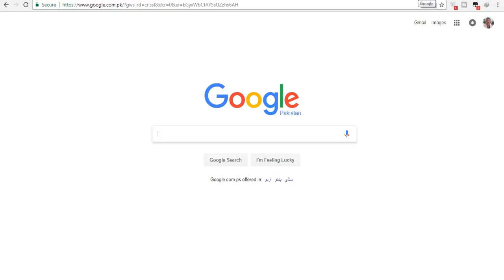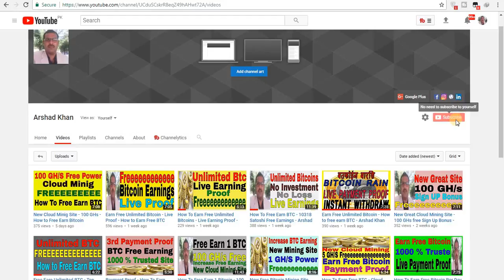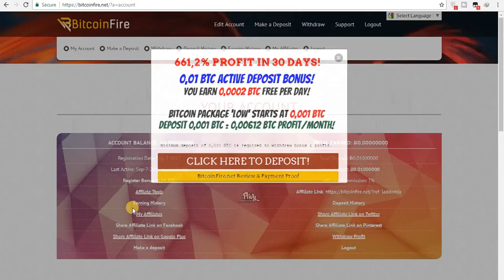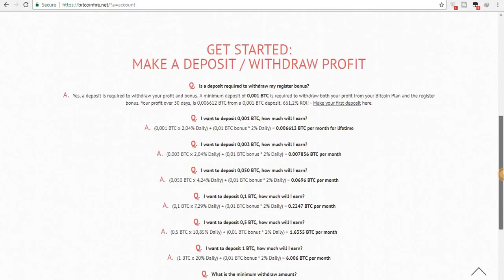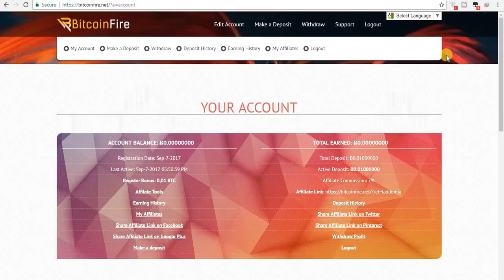0 01Btc Bonus 2% Daily & Free Mining Site - How To Free Earn 1 Bitcoin In Hindi / Urdu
0 01Btc Bonus 2% Daily & Free Mining Site - How To Free Earn 1 Bitcoin In Hindi / Urdu
Note: I am not responsible if a website does not pay or shut down anytime. So Join at your own risk. This video is Created as per my personal experience with this site and based on my experience website is paying directly to bitcoin wallet.

Earn Free Unlimited Bitcoin - Live Proof - How to Earn Free BTC

How To Free Earn BTC - 10318 Satoshi Free Earnings - Arshad Khan

Earn Free Unlimited Bitcoin - How to free earn  BTC - Arshad Khan

Free Earn Unlimited BTC - Top first Site - Arshad Khan

New Free Bitcoin Mining Site 2017 with 1 Ghs Free sign up bonus

How To Earn Free BTC - Cloud Mining  - Get Free 5Ghs Signup Bonus  - Payment Proof

How To Earn Free Bitcoin Per Day - 1000% Trusty - Instant payout - payment proof

New Cloud Mining Site - 10$ Sign Up Bonus Free - How to Free Earn 1 BTC - Arshad Khan

New Mining Site, 1$ Free Sign Up Bonus, Earn Free Bitcoins And Litecoin, How to earn 1 BTC

how to earn free 1 BTC | Arshad Khan | New mining Site 100 GHs Power

How to Earn 1 Bitcoin 2017 | Free Bitcoin Cloud Mining | Free Mining Power

How to earn 1 bitcoin | New free bitcoin mining without investment No loss

Free Earn Bitcoin 2017 | Top Sites Free Bitcoin Easy and fast | Hindi/ Urdu

How to make your computer bitcoin miner | mining bitcoin with gaming PC

How to earn free 1 bitcoin | 1 bitcoin loans | bitsler top strategy | online insurance

Like My Video if it Helped you.